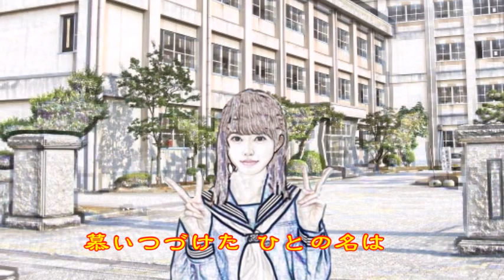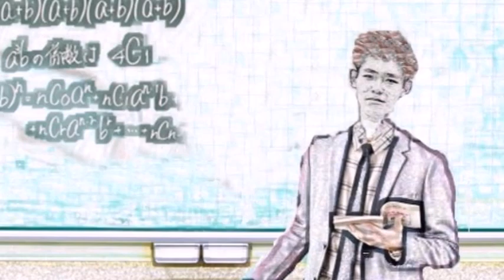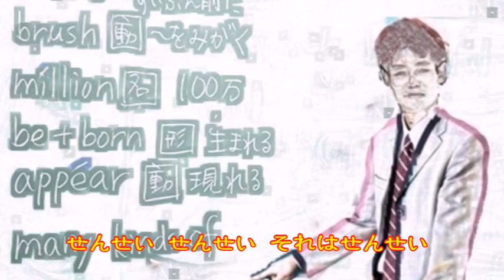♪『せんせい』日本の歌・心の歌 Japanese Songs old & new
日本の歌・心の歌　♪『せんせい』“Teacher”
Words & Music 作詞：阿久　悠　作曲：遠藤　実

１０月１２日NHK深夜便の「にっぽんの歌こころの歌」で『森昌子作品集』と題して１１曲が放送された。昭和の名曲1,000曲（歌謡曲のすべて上）にでている５曲をカスミの歌にしました。♪『せんせい』は、２曲目に放送されたものです。